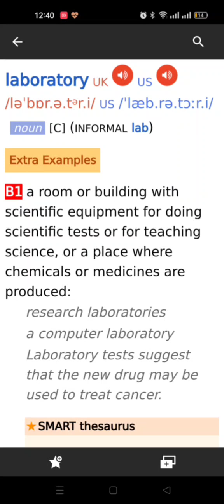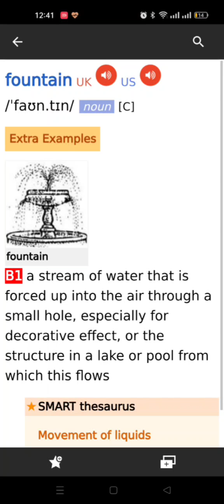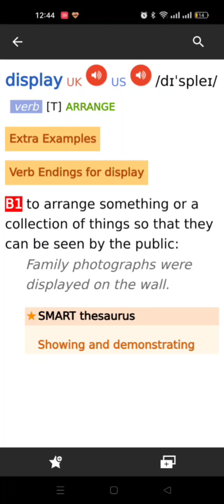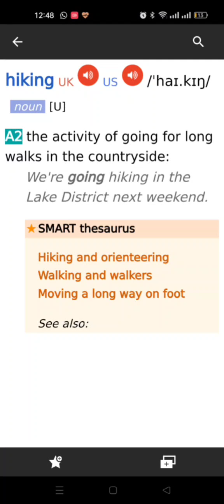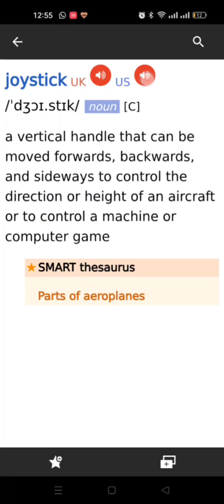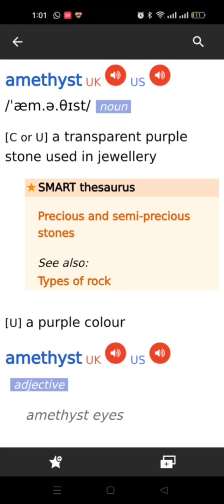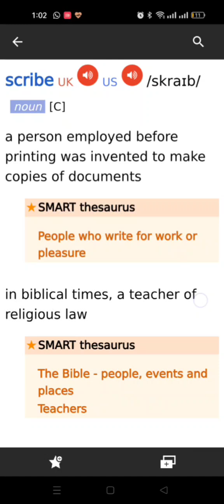نطق كلمات مسابقة نحلة التهجى Spelling bee 2025 للصف السادس الابتدائي اعداد أ. أسماء المغربي بالأزهر